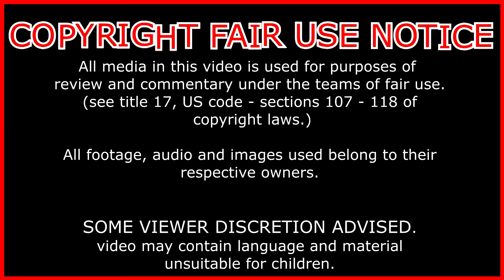Mario Kart Live VS Skylanders Superchargers GRAND PRIX!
support me